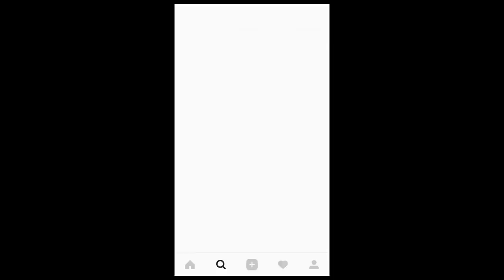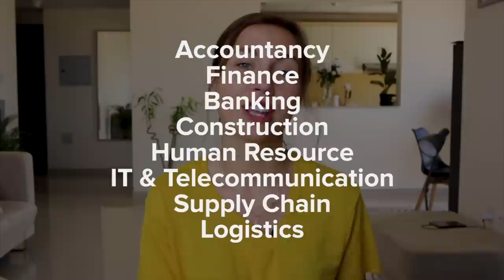Top 5 Recruitment Agencies in Dubai.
Get access to the beach clubs at 5* hotels in Dubai

8 tips to get a job in Dubai. Residence visa
Getting around United Arab Emirates. Public Transport